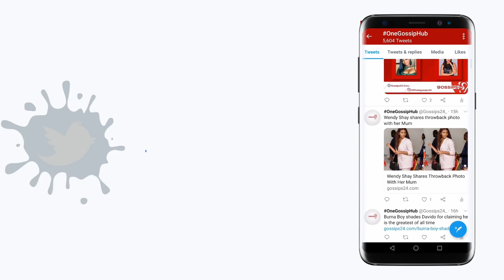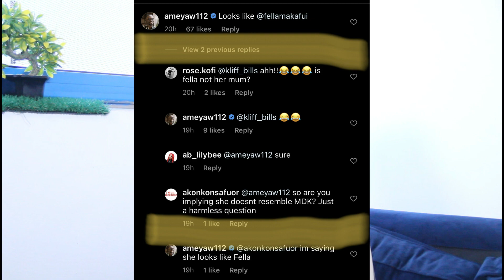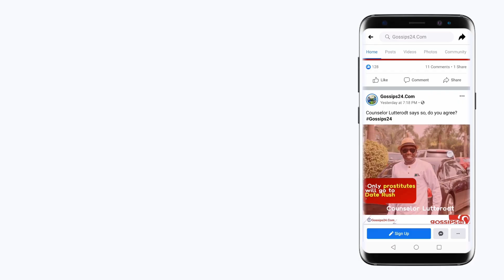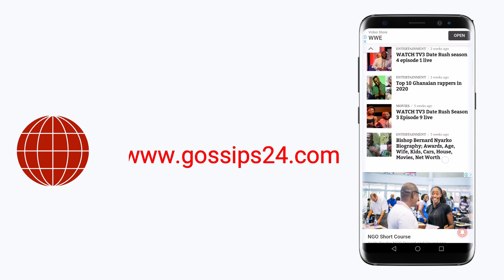"Fella Makafui's baby, Island, does not look like her father, Medikal" - Blogger Alleges